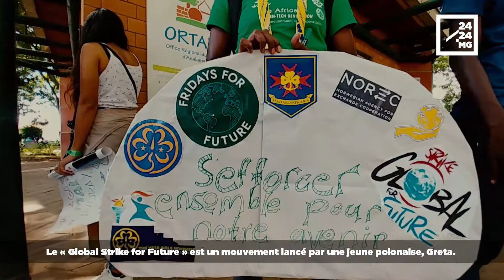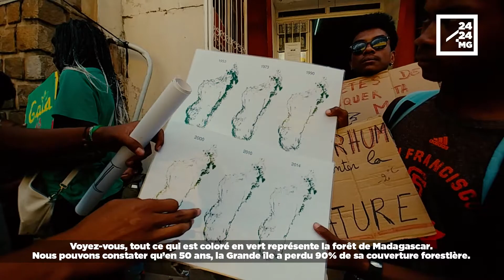CHANGEMENT CLIMATIQUE : IMPLICATION DES JEUNES MALGACHES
Le vendredi 15 mars, des jeunes malgaches ont organisé un mouvement en faveur du climat et de l’environnement. Leur démarche visait à alerter les dirigeants sur les dangers de la dégradation de l’environnement à Madagascar.